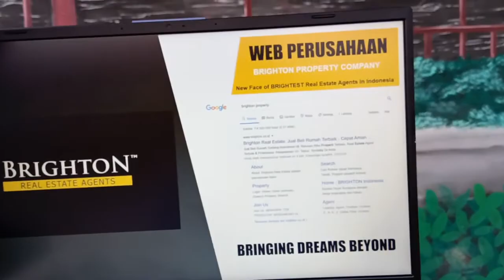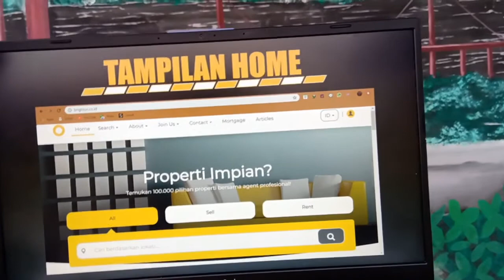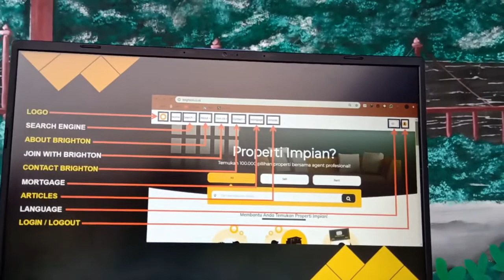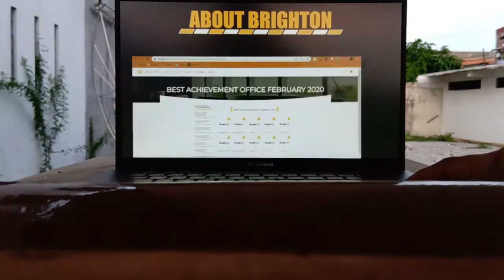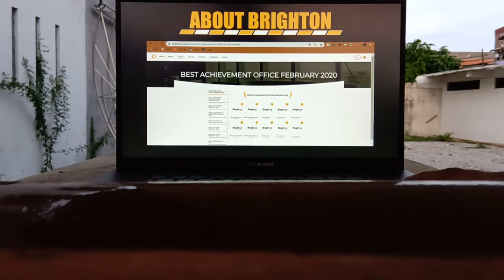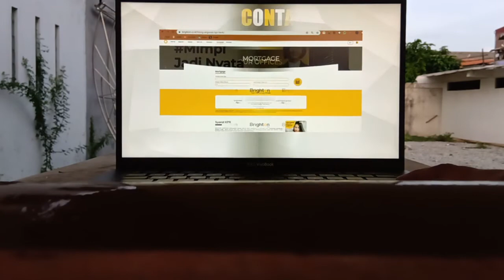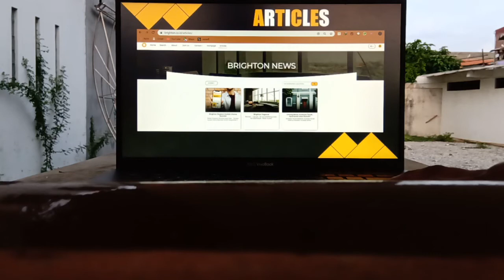Presentasi Website Company Profile Adrian Christian 31117014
Presentation about Brighton Property Company
Property Number 1 in Indonesia
In Frame Adrian Chritian 31117014